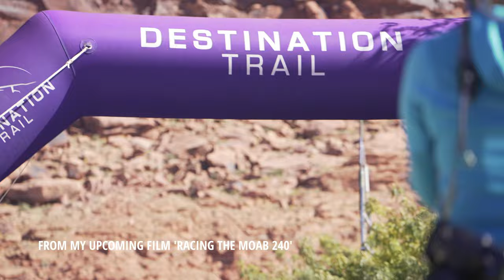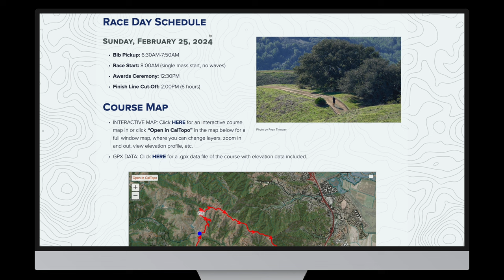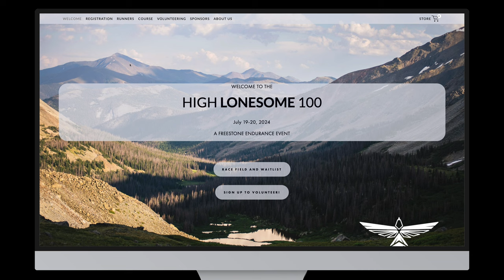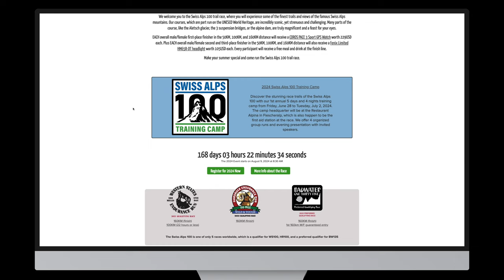Goals for 2024, Changes to the Channel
Here's what we've coming up this season, along with some changes coming to the channel in 2024.

UPDATE: Audrée’s Women's Only Tour du Mont Blanc is now sold out!